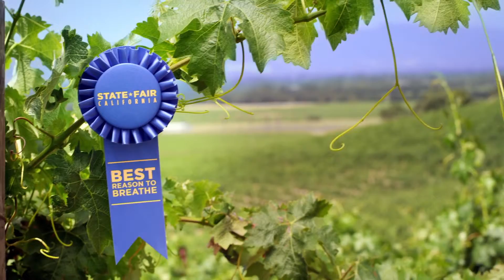Jerry Grant 2019 Reel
A compilation of recent work produced for various clients.